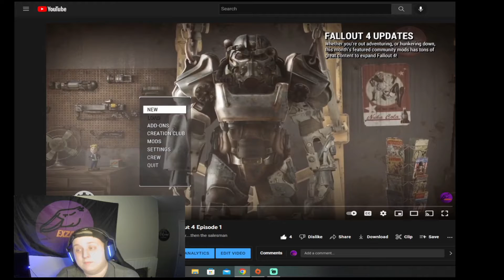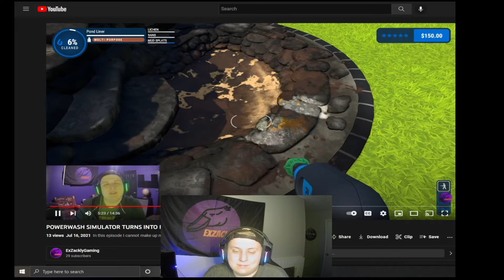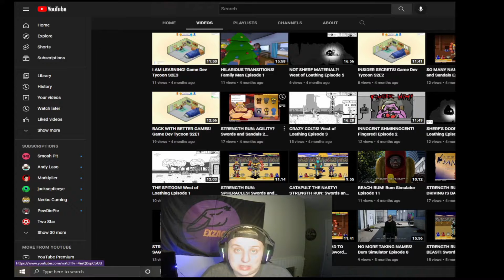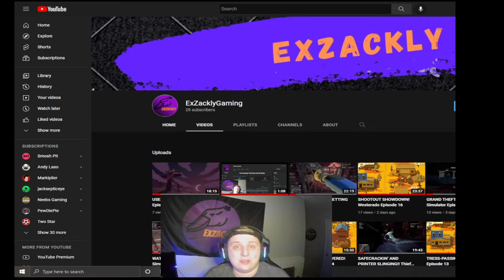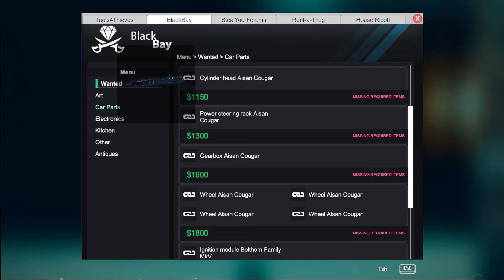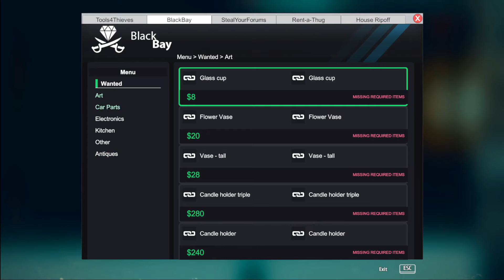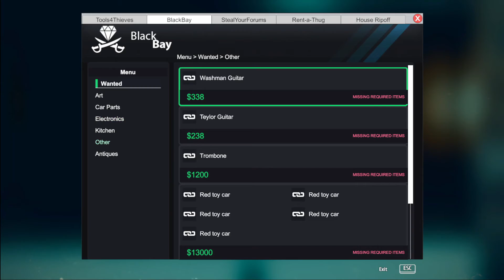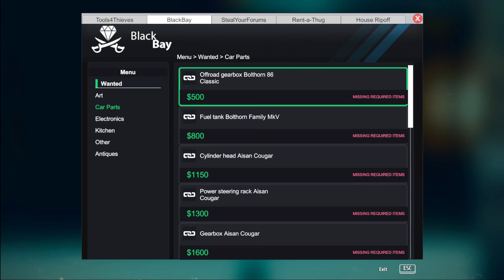ONE YEAR ANNIVERSARY VIDEO! (THIEF SIM E21 AT END)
Thief Simulator Episode 21 at the end. Thank you all so much!